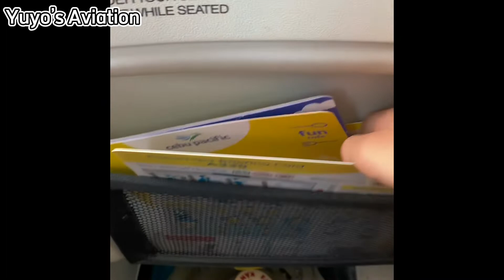Trip Report | Manila - Caticlan | RP-C4130 | 5J909 | A320neo Cebu Pacific (Economy)